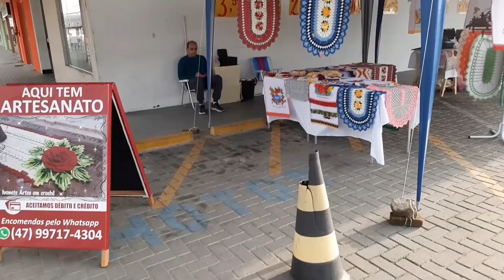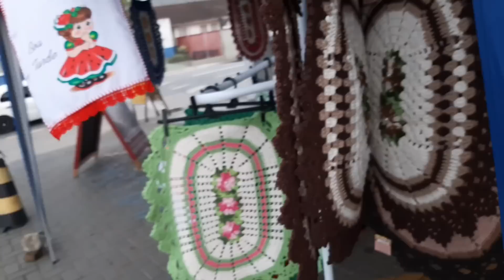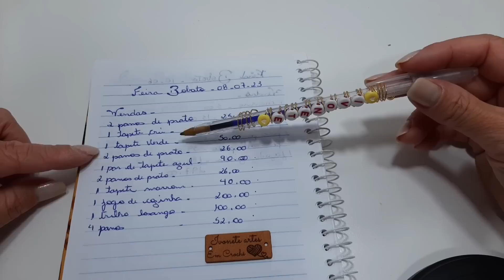SÁBADO DE FEIRA COM VENDAS ABENÇOADAS 🙏🙏😊vlogdefeira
Olá meus amores 🥰 hoje vou mostrar mais uma  linda produção em crochê  para vcs espero que gostem de mais este vídeo que preparei com  muito amor  e carinho 🥰

✅ Whatsapp  para vendas de crochê

🧶 Barbantes Campaner